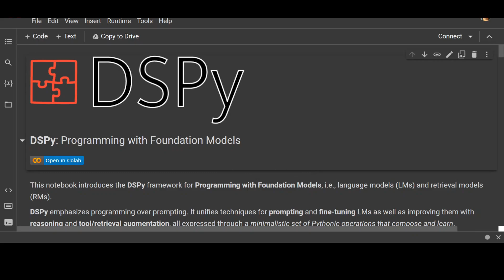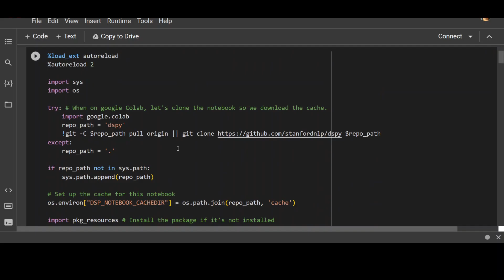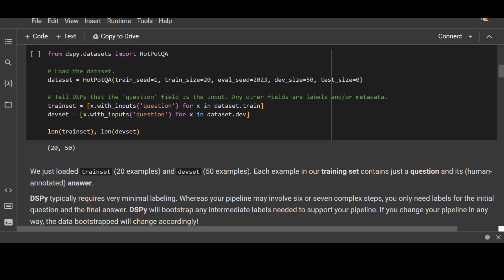DSPy - Programming with LLMs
This video introduces DSPy. DSPy is the framework for solving advanced tasks with language models (LMs) and retrieval models (RMs).